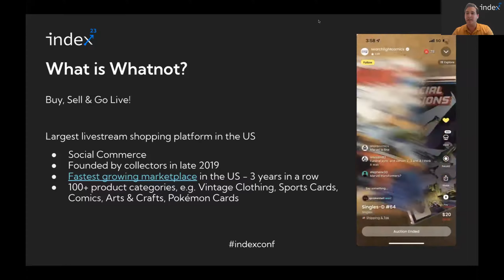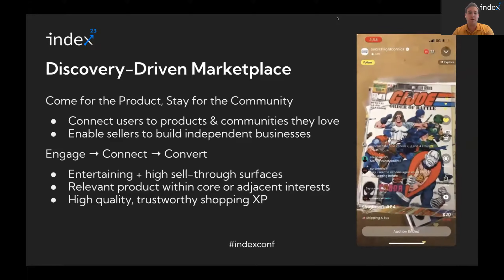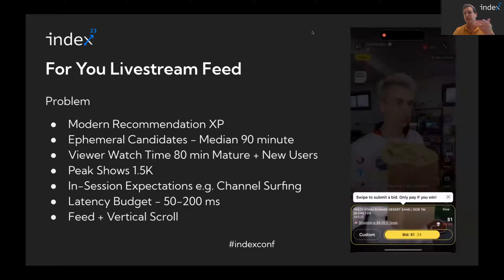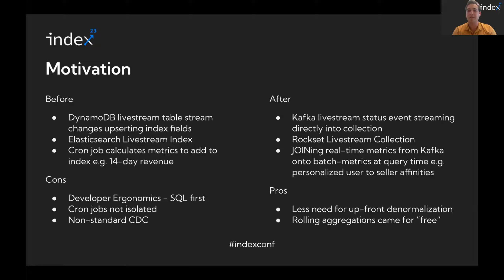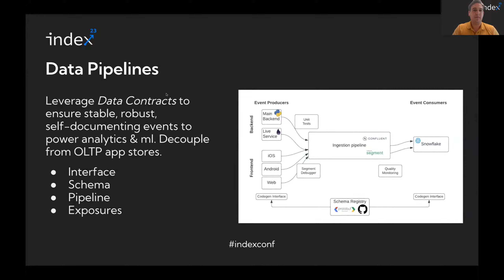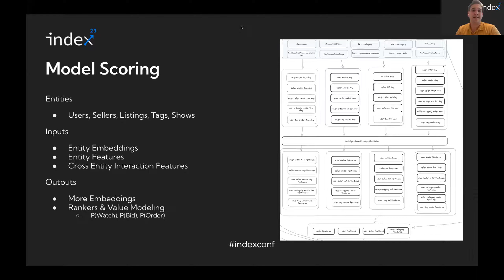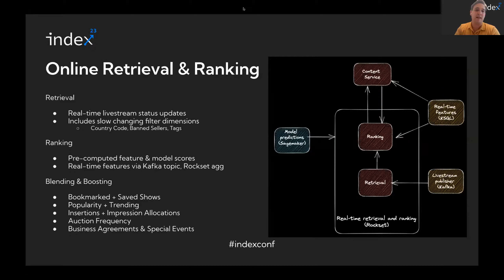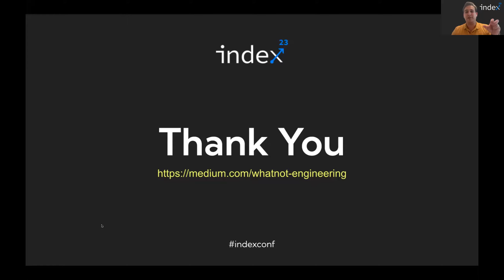IndexConf 2023 - Real Time Auctions at Whatnot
Speaker: Emmanuel Fuentes, Head of Data

Whatnot is a live auction marketplace that recommends relevant livestreams to users on its home feed. Building a discovery platform that leverages fresh signals and identifies relevant livestreams the moment they start trending is key to Whatnot delivering the best shopping experience for its users. In this talk, Emmanuel discusses how Whatnot built a discovery platform to personalize livestreams and help users find relevant communities and products on real-time, streaming data.

Here's the chapterization of the video with timestamps for YouTube:

0:00 Introduction
- Introduction of Emanuel Fuentes, Head of Data at Whatnot
- Overview of the presentation topic: Real-time auctions on Whatnot

0:38 What is Whatnot?
- Description of Whatnot as the largest live stream shopping platform in the U.S.
- Explanation of the platform's functionality and community interaction

1:41 Auction and Marketplace Dynamics
- Description of real-time bidding and auction features
- Social aspects of the platform, such as following sellers

2:44 Community and Product Categories
- Growth of Whatnot and its community-driven model
- Expansion into various product categories

3:50 Business Model and Platform Growth
- Discussion of how sellers transition from casual sellers to full-time business owners
- Impact of live stream features on seller success and business growth

4:57 Engagement and User Experience
- High engagement rates and the interactive nature of the platform
- Challenges and advantages of blending a social network with a marketplace

6:32 Content Delivery and User Interaction
- Innovations in content delivery, such as the "For You" feed
- Importance of real-time interaction and engagement in the platform's success

8:45 Challenges in Ranking and Recommendations
- Technical discussion on the complexities of real-time content ranking and recommendations
- The necessity of low latency and real-time updates in user feeds

10:18 Architecture and Data Handling
- Technical overview of Whatnot's data architecture and processing pipelines
- Improvements in handling live data and user interactions

13:12 Data Contracts and System Integration
- Importance of stable and robust data contracts for system reliability
- Description of backend processes and data flow through different components

15:23 Model Training and Inference
- Details on the model training processes and the technologies used
- Discussion on batch and real-time inference for user and seller interactions

17:44 Online Retrieval and Ranking Processes
- Detailed explanation of the retrieval and ranking systems in place
- Use of real-time data to adjust content delivery and ranking dynamically

20:42 Future Developments and Closing Remarks
- Plans for expanding the platform's capabilities and introducing new features
- Summary of the presentation and closing thanks